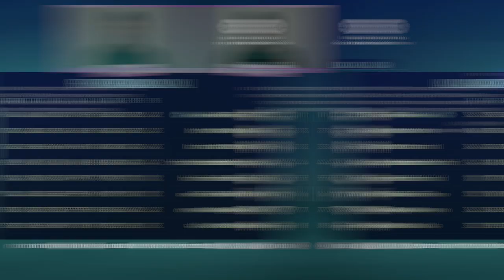TITELENTSCHEIDUNG und CL-HALBFINALE! | Messi CTG (FIFA 22 Karrieremodus) #59